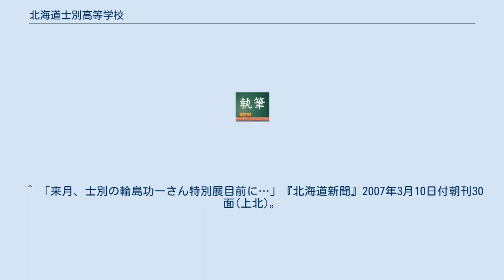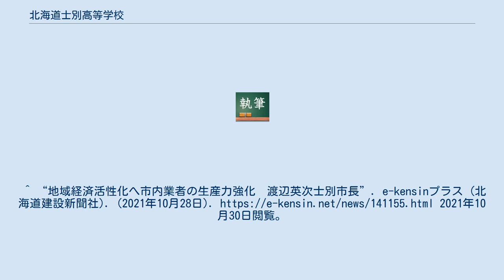北海道士別高等学校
北海道の公立高等学校_(廃止)
北海道士別高等学校（ほっかいどう しべつこうとうがっこう）は、かつて北海道士別市南士別町にあった道立高等学校。
1941年に高等女学校として開校し、後に道立高校となった。
しかし少子化で生徒が減少し、閉校になった。
 1941年に士別実科高等女学校として開校、1948年に道立に移管され、北海道立士別高等学校となった。
 しかし少子化の影響で道教委は公立高校適正配置計画に定員削減を盛り込み、1995年には一学級が減らされた。
市の検討委員会は2001年には市内3高の現状維持が適当としたものの、2004年には「士別高校と士別商業高校は維持困難なら再編が望ましい」と結論を出した。
結局この2校は統合されることになり、士別高校は2008年3月31日をもって閉校となった。
 2011年4月、道は道内の公共建築物の耐震化状況を発表、士別高校の校舎は解体予定とされた。
しかし解体工事の入札で最低価格が漏れた懸念があり、入札が延期された。
 ^ 「士別高学級削減で会議 反対署名活動展開へ 出席者「生徒流出が心配」」『北海道新聞』1994年9月21日付26面(上A)。
 ^ 「なよろVSしべつ 共存共栄の道 6 減少する子供 地域への定着も低下 生徒確保に知恵を絞る」『北海道新聞』1995年6月28日付26面（上北）。
 ^ 「士別市内高校 3校とも現状維持を 市検討委が中間まとめ 「いずれも教育に特色」」『北海道新聞』2001年3月24日付24面（上北）。
 ^ 「士別高と士別商の再編も 市高校検討委 市教委に報告 少子化受け方向性」『北海道新聞』2004年3月30日付26面（上北）。
 ^ 「道内公共建築物の耐震化状況、市町村で学校改修進む」『北海道建設新聞』2011年4月14日付1面。
 ^ 「談合情報 「道議が価格もらす」 旧士別高解体工事、入札延期」『毎日新聞』2011年6月24日付朝刊25面（北海道）。
 ^ 「道解体工事 落札、最低価格と差額1000円以内3割 漏えいの可能性も」『毎日新聞』2011年7月2日付朝刊21面（北海道）。
 ^ 「談合情報 旧士別高解体工事、確認できず 入札を再公告」『毎日新聞』2011年7月27日付朝刊25面（北海道）。
 ^ 士別ふるさと大使 岡田純一さん プロフィール ^ プロフィール 佐々木 隆博 ^ 「人はなし 日曜インタビュー 高橋しんさん 漫画家 独学貫き好評」『北海道新聞』1995年4月13日付朝刊6面。
 ^ 「畠山みどりさん、福祉施設で歌声披露」『北海道新聞』2015年10月7日付朝刊26面(上北)。
 ^ 「来月、士別の輪島功一さん特別展目前に…」『北海道新聞』2007年3月10日付朝刊30面(上北)。
^ “地域経済活性化へ市内業者の生産力強化　渡辺英次士別市長”. e-kensinプラス (北海道建設新聞社). (2021年10月28日). 2021年10月30日閲覧。
 ^ 「五輪伝説 アニマルと呼ばれた男 渡辺長武」『AERA』2000年8月7日、74ページ。